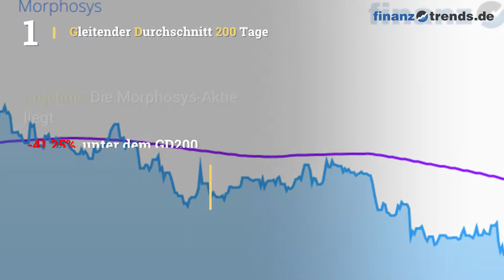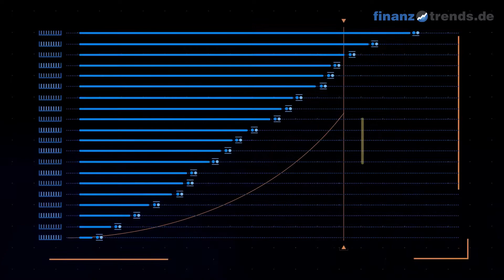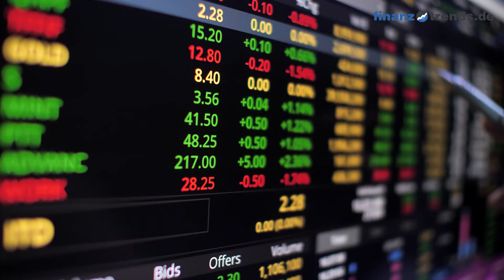Morphosys Aktienanalyse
In diesem Video erhalten Sie eine aktuelle Bewertung der Morphosys Aktie (ISIN: DE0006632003) nach dem bewährten Fünf-Bullen-Rating-System von Finanztrends. In dieser technischen Analyse betrachten wir das 30-Tage-Momentum, die Relative Stärke nach Levy, das Trend-Rating, den Hype-Faktor und den GD200-Vergleich. Wenn eine Kennzahl einen gewissen Schwellenwert überschreitet, deutet das auf einen steigenden Trend hin. In diesem Fall legt der Indikator einen Kauf nahe und das Wertpapier erhält in unserem Fünf-Bullen-Rating-System einen Bullen. Die Anzahl der Bullen liefert für die Aktie eine Gesamtbewertung und Sie erhalten somit eine klare Antwort auf die Frage: kaufen, halten oder verkaufen? Die Indikatoren unseres Fünf-Bullen-Rating-Systems: Das 30-Tage-Momentum analysiert den kurzfristigen Trend der Aktie. Überschreitet Wert die Marke 1,05, gibt es einen kurzfristigen Aufwärtstrend – und die Aktie erhält von uns den ersten Bullen. Relative Stärke nach Levy: Hierbei handelt es sich um einen fortlaufenden Vergangenheitsvergleich, der nicht zu verwechseln ist mit dem „Relative Strength Index“ (RSI). Um die Kennzahl zu berechnen, wird der Wochen-Schlusskurs der Aktie durch das arithmetische Mittel der Wochen-Schlusskurse im jeweiligen Betrachtungszeitraum dividiert. Überschreitet die Kennzahl den Wert 1,05, gibt es einen kurzfristigen Aufwärtstrend – und die Aktie erhält von uns einen Bullen. Das Trend-Rating zieht Schlüsse aus den Kursbewegungen der letzten sieben Wochen. Wenn der Titel im Trend-Score den Wert 20 überschreitet und bei unserem Fünf-Bullen-Rating durchschnittlich über 2,5 liegt, deutet dies auf einen aufsteigenden Trend hin. Dann erhält die Aktie einen weiteren Bullen. Hype-Faktor: Wie wird der betrachtete Titel im Vergleich zur Konkurrenz gesehen? Befindet sich das Wertpapier im Betrachtungszeitraum unter den 100 beliebtesten Aktien und in der Top 3 der jeweiligen Peergroup, vergeben wir einen Bullen. GD200-Vergleich: Befindet sich der Kurs des Wertpapiers momentan mehr als Fünf Prozent über dem Gleitenden Durchschnitt der letzten 200 Tage, vergeben wir einen Bullen.